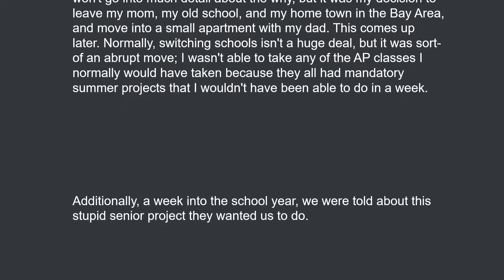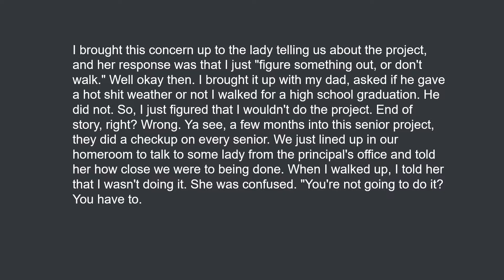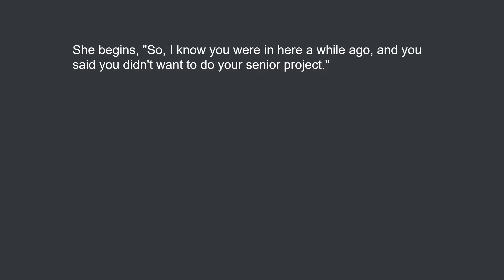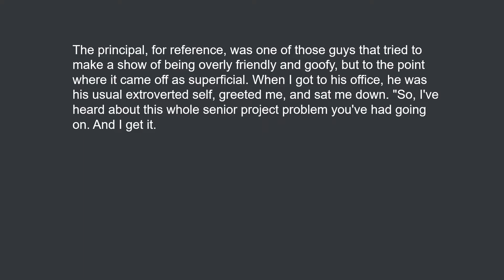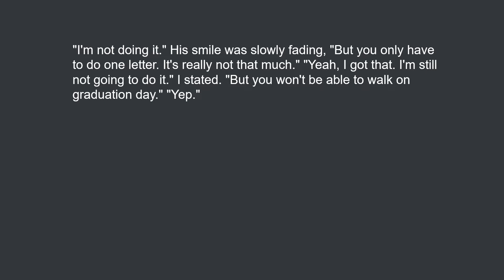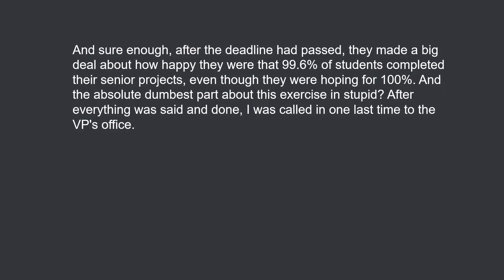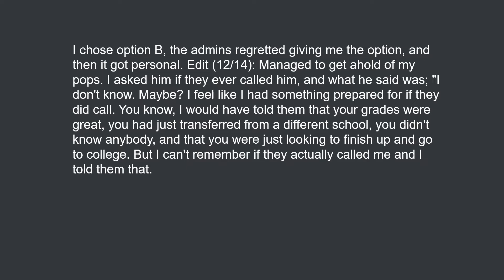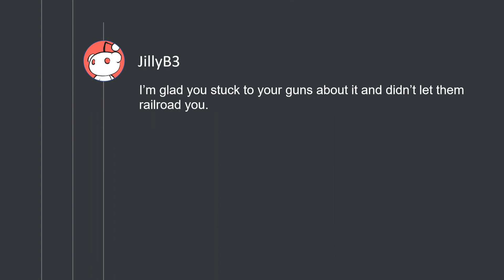"If you don't do the Senior Project, then you won't walk during graduation." Well okay then.